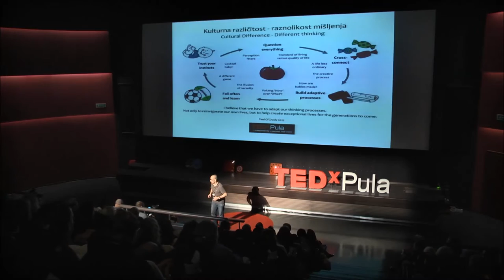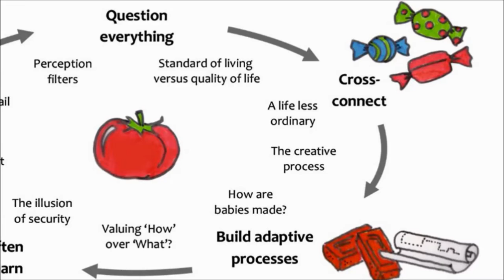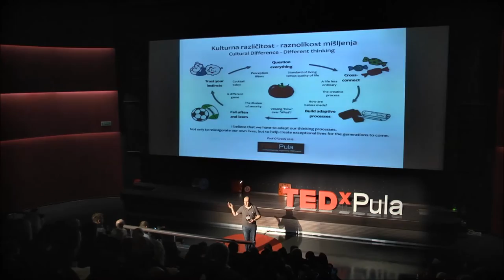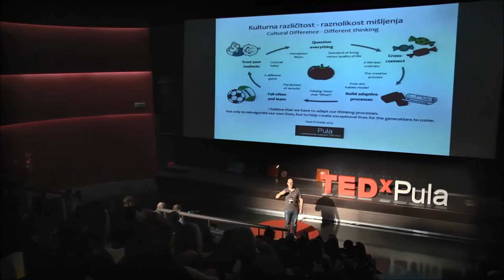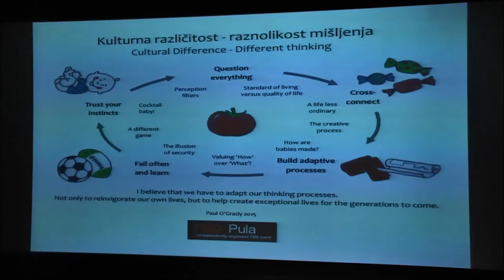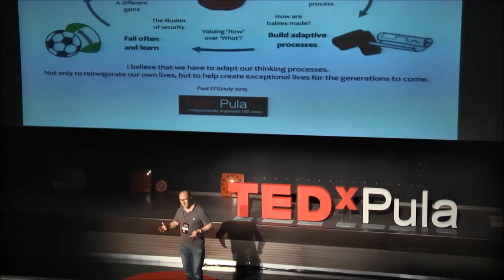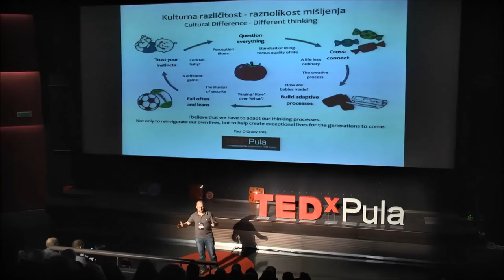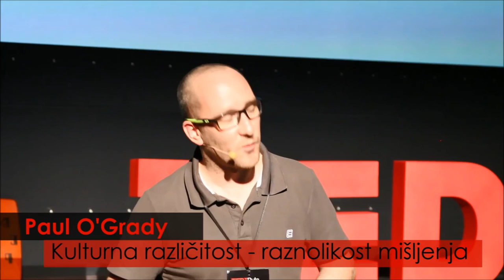Kulturna različitost - raznolikost mišljenja | Paul O'Grady | TEDxPula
"Vjerujem da moramo prilagoditi svoje procese razmišljanja, ne samo da poboljšamo svoje vlastite živote, već da život učinimo izuzetnim generacijama koje dolaze."

"I believe that we have to adapt our thinking processes. Not only to reinvigorate our own lives, but to help create exceptional lives for the generations to come."
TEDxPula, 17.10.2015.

Poduzetnik, arhitekt, autor knjige "Ja, tata iz Irske", instruktor tradicionalnog irskog plesa, business coach te proizvođač maslinovog ulja. Paul O'Grady rodom je iz Dublina, a pred 12 godina došao je Hrvatsku. O dolasku i ostanku ovdje kaže kako je to učinio isključivo instinktivno te napominje da i muškarci trebaju slušati svoje instinkte, te da intuicija nije samo ženska stvar.

As Irish he has found inspiration in Croatia 12 years ago. He teaches Irish dance, instructs business English, produces olive oil, is engaged in charity work.. He wrote the book "WHO'S YOUR DADDY" but in the first place he is a creative thinker.